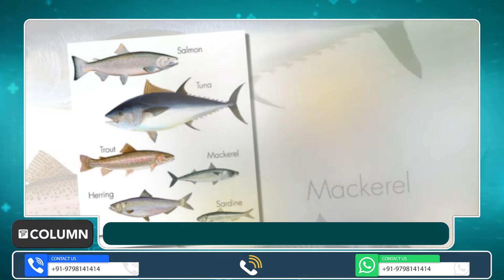Healthy Diets | मुलांच्या आहारात हे पदार्थ समाविष्ट केल्याने मुलांच्या मेंदूचे कार्य सुधारण्यास मदत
मुलांनी मेंदूला चालना देणारे उच्च पौष्टिक पदार्थ खाणे खूप महत्वाचे आहे. योग्य आहार मुलांची स्मरणशक्ती, एकाग्रता आणि मेंदूचे कार्य सुधारण्यास मदत करू शकते. मेंदू शरीराच्या इतर भागांप्रमाणे आपण जे अन्न खातो त्यातून पोषक तत्वे शोषून घेतो. आपला आहार पोषक असणं खूप गरजेचं आहे. आज आपण जाणून घेणार आहोत मुलांच्या मेंदूला चालना देणाऱ्या पदार्थांबद्दल.